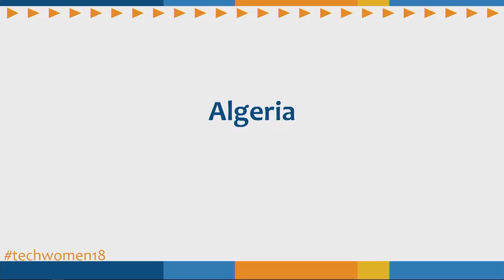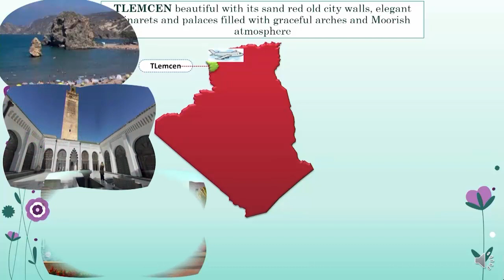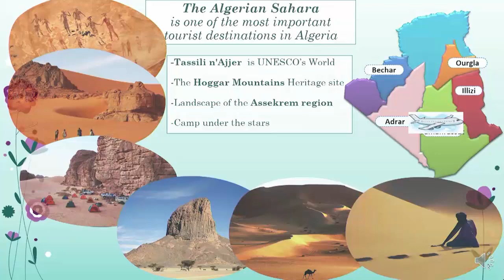Algeria Cultural Presentation at Juniper Networks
Festival…Red Carpet …Stars…Spotlights…Stage

Our cultural kickoff was like a cinema festival.

We celebrated our Algerian Culture at Juniper Networks through our traditional dresses

Fergani الجبة الفرقاني القسنطيني
Karakou طاقم الكاراكو العاصمي
Robe Kabyle الجبة القبائلية

In 3 minutes on stage, we travelled by TechWomen Community to Algeria from the Mediterranean sea in the north to the beauty of Sahara in the south .From Tlemcen in the West to Constantine in the East .

Remotely, we tasted Chakhcoukha الشخشوخة,Baklawa البقلاوة, Rachta الرشتة and Kouskous الكسكس

I‘m proud of being citizen of one of the beautiful country in the world.

I‘m proud of being citizen of the biggest country in Africa.

I was born in Ouargla City, I’m from Constantine City, I studied in Algiers City and I belong to 48 Cities

I’m proud of my Algerian, Arabic and Tamazight identity

Many thanks to the Algerian Emerging Leader Amel Djenidi for making this presentation

Big Thanks to my colleague Abdelkader HEMILA ,Network & System Administrator at RedMed for helping me making this video.